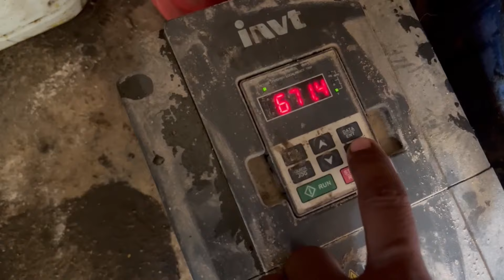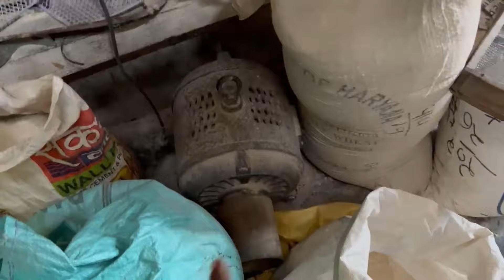Fraud Alret ❗️5.50 लाख रुपए का सोलर आटा चक्की & 9Volt तेेल स्पेलर लगा के किया Fraud 😭 | 15kw System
Ata chaki 15kw solar system
Ata chaki 10kw solar system
How to install 15kv solar system
15HP और 20 KW सोलर आटा चक्की की कीमत 2024। 15KW सोलर सिस्टम कीमत 2024। 15 HP Solar aata chakki price 2024
10 hp solar aata chakki price 2024
15 hp solar aata chakki price 2024
10 kw solar system price 2024
15 kw solar system price 2024
20 hp solar system price 2024
20 kw solar system price 2024
1kw solar panel system price 2024
Loom sharm 575 watt solar panel price 2024
Loom मोनोपर्क half cut solar panel price
2 KW solar panel system price 2024
5KW solar system price 2024
7.5 KW solar system price 2024
kusum solar yojna 2024 new update
Solar rooftop yojna 2024 new update
Best solar panel in India 2024।
biggest solar panel in India 2024
PM soryodaya yojna 2024
solar panel yojna 2024
5KW solar aata chakki price 2024
best solar panel for solar aata chakki system 20 hp
best monoperk solar panel for aata chakki plant 2024
solar aata chakki plant ki jankari 2024।
solar aata chakki plant kaise lagaye।
solar aata chakki ki poori jankari।
20 hp solar aata chakki plant ki kimat 2024
best solar panel company in India 2024
subsidy par solar aata chakki plant kaise lagaye
how to get subsidy on solar aata chakki plant
10 hp aur 15 hp solar aata chakki price
10 kw to 15 kw solar panel price and finnce in 2023
kusum solar panel subsidy yojna 2023
kusum solar pump yojna 2023
फाइनेंस pr सोलर पेनल कैसे लगवाएं
किश्तों पर सोलर पेनल कैसे लगवाएं
सोलर पंप योजना 2023 में किश्तों पर सोलर पैनल कैसे लगवाए
10 एचपी सोलर आटा चक्की की कीमत 2023 एंड 2024।
2024 में 10 एचपी आटा चक्की की कीमत।
2024 में 15 एचपी सोलर आटा चक्की की कीमत।
सोलर आटा चक्की लगाने के फायदे और नुकसान।
15 एचपी सोलर VFD for solar aata chakki।
best solar panel for solar aata chakki 2023 and 2024
how to get finance on solar system
how to get solar panel system on finance
how to get solar panels on EMI।
how to get subsidy on solar rooftop scheme 2024
10kw solar panel price in 2024
10 hp solar panel price 2023 and 2024
अब सिर्फ 2 सोलर पैनल से भी चलेगा ये 2HP DC सोलर मोनोब्लॉक पंप और मिलेगा 3 इंच पूरा पानी
Rotosol 2 एचपी डीसी Monoblock सोलर पंप प्राइस।
pm Kusum solar yojna 2023 apply online
BLDC motor price
48 volt BLDC motor for e rickshaw
e rickshaw motor repair
how to repair e rickshaw motor
battery operated water pump
 pump ka Desi jugad।
सोलर पंप कैसे लगवाएं A To Z जानकारी खर्च कितना आता है। कनेक्शन कैसे करें। कुसुम सोलर पंप योजना 2023
सोलर पंप सब्सिडी योजना 2023 अप्लाई ऑनलाइन।
सोलर पैनल rooftop yojna 2023 apply online।
solar panel subsidy yojna 2023।
best solar panel 2023।
biggest solar panel 2023।
solar se chalane ke liye kaun si motor kharide।
best Monoblock motor
कुसुम सोलर पैनल सब्सिडी योजना 2023 10HP, 7.5 HP & 5HP सोलर पंप की कीमत। PM Kusum Solar Yojna 2023।
Kusum solar rooftop yojna 2023।
Solar pump subsidy yojna 2023।
solar water pump yojna 2023।
PM Kusum solar panel system yojna
10 hp solar pump price 2023।
10 kw solar panel system price 2023।
7.5 hp solar pump price 2023
5 hp solar pump price 2023
10 hp solar submersible pumps price
7.5 hp solar submersible pump
5 hp solar submersible pump
3 hp solar pump
5 hp monoblock solar pump
2 एचपी सोलर पंप।
3HP 3KW सोलर पंप की कीमत 2023। 3KW Solar Panel System price 2023। 3HP solar monoblock pump price।
3KW सोलर और 3HP मोनोब्लॉक सोलर पंप कीमत 2023। 3KW and 3HP Solar Pump price 2023 in 🇮🇳 India
3 hp solar pump ki kimat।
3 kw solar panel price for home।
3 kva solar inverter for home।
best solar inverter for home 2023।
Ghar ke liye sabse achha solar panel system 2023।
3 hp solar submersible pump।
submersible pump se monoblock kaise chalayen।
solar pump se ghr ka load kaise chalayen।
2 hp solar pump price।
3KW complete solar panel system price 2023।
5KW complete solar panel system price 2023।
5 KW APRO MPPT Solar inverter price।
3KW solar plant cost।
5KW solar plant cost।
Ksusum solar rooftop yojna 2023
Hydorgen solar panel cost in india
Hydrozen solar panel price 2023
hydrozen solar panels installation
hydrozen solar panels kaise Kam krta hai
solar se ghr ka load kaise chalega
3एचपी subsidy solar submersible pump 2022-23
solar se direct  Ghar ka load kaise chalayen।
1 kw solar panel price 2023।
2 kw solar panel price 2023।
3 kw solar panel price 2023।
4 kw solar panel price 2023।
5 kw solar panel price 2023।
6 kw solar panel price 2023।
2 hp solar pump price in india
3 hp solar panel price in india

Tags ⛽️